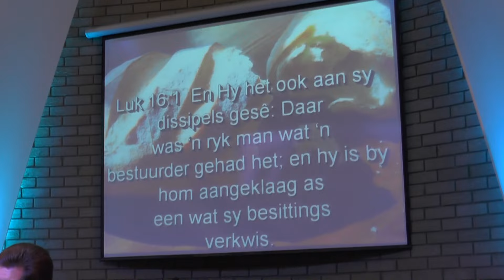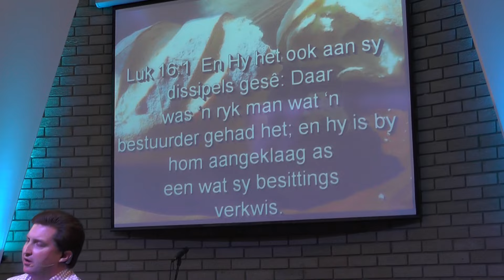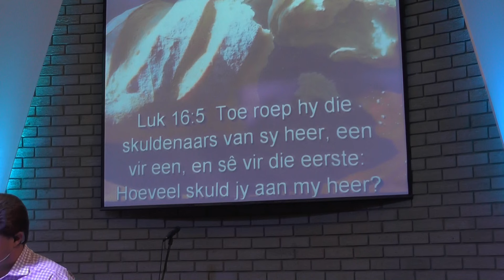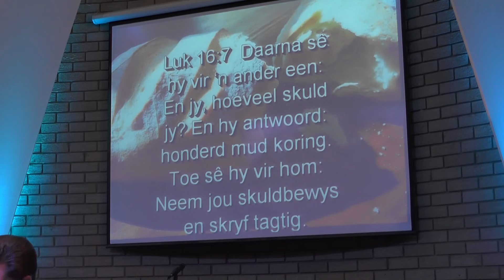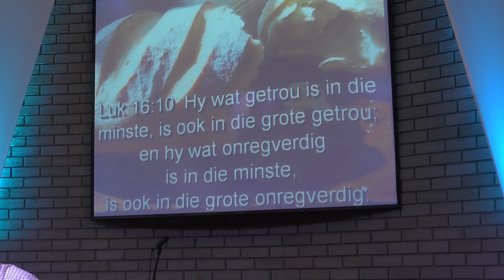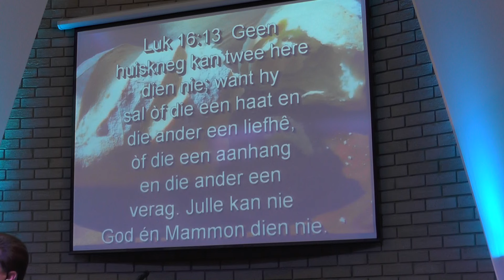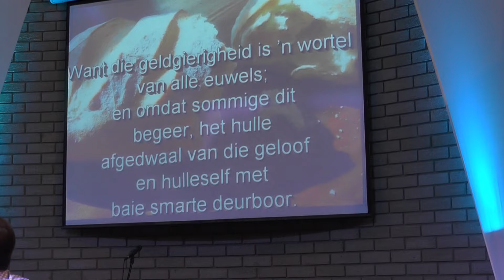Rentmeesterskap Deel 5 - Geld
Ps Henri Wilson
Pretoria Noord Aanbiddingsentrum - Pretoria North Worship Center
CCLI Licence # 2349050 | MRL lisensie # 2349067

Def-n Rentmeester bestuur en sien om na die eienaar se besittings en belange.

Goeie rentmeesterskap vir my as kind van God... beteken dat ek alles wat ek is en het, laat saamwerk om God se wil op aarde te laat

LUKAS 16:1-13 AFR53

Luk 16:1  En Hy het ook aan sy dissipels gesê: Daar was 'n ryk man wat 'n bestuurder gehad het; en hy is by hom aangeklaag as een wat sy besittings verkwis.

Luk 16:2  En hy het hom geroep en vir hom gesê: Wat is dit wat ek van jou hoor? Gee verslag van jou bestuur van sake; want jy sal nie meer bestuurder kan wees nie.

Luk 16:3  Toe sê die bestuurder by homself: Wat sal ek doen? Want my heer neem die bestuurderskap van my weg. Spit kan ek nie; om te bedel, skaam ek my.

Luk 16:4  Ek weet wat ek sal doen, sodat wanneer ek van die bestuurderskap afgesit is, hulle my in hulle huise kan ontvang.

Luk 16:5  Toe roep hy die skuldenaars van sy heer, een vir een, en sê vir die eerste: Hoeveel skuld jy aan my heer?

Luk 16:6  En hy antwoord: honderd vat olie. En hy sê vir hom: Neem jou skuldbewys, gaan sit en skryf gou vyftig
Luk 16:7  Daarna sê hy vir 'n ander een: En jy, hoeveel skuld jy? En hy antwoord: honderd mud koring. Toe sê hy vir hom: Neem jou skuldbewys en skryf tagtig.

Luk 16:8  En die heer het die onregverdige bestuurder geprys, omdat hy verstandig gehandel het; want die kinders van hierdie wêreld is verstandiger teenoor hulle geslag as die kinders van die lig.

Luk 16:9  En Ek sê vir julle: Maak vir julle vriende deur die onregverdige Mammon, sodat wanneer julle die lewe verlaat, hulle jul in die ewige tente kan ontvang.

Luk 16:10  Hy wat getrou is in die minste, is ook in die grote getrou; en hy wat onregverdig is in die minste, is ook in die grote onregverdig.
Luk 16:11  As julle dan nie getrou was in die onregverdige Mammon nie, wie sal julle die ware goed toevertrou?

Luk 16:12  En as julle nie getrou was in 'n ander se goed nie, wie sal aan julle jul eie gee?

Luk 16:13  Geen huiskneg kan twee here dien nie; want hy sal òf die een haat en die ander een liefhê, òf die een aanhang en die ander een verag. Julle kan nie God én Mammon dien nie.

I TIMÓTHEÜS 6:10 AFR53

Want die geldgierigheid is 'n wortel van alle euwels; en omdat sommige dit begeer, het hulle afgedwaal van die geloof en hulleself met baie smarte deurboor.

-Tiendes
-Offergawes en Saai
-Spaar
-Wysheid
-Heiligmaking